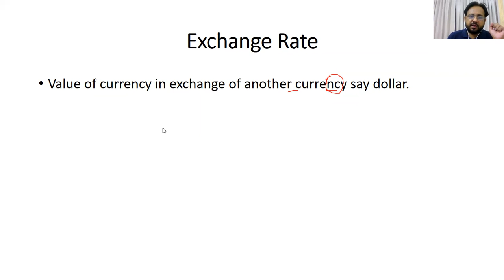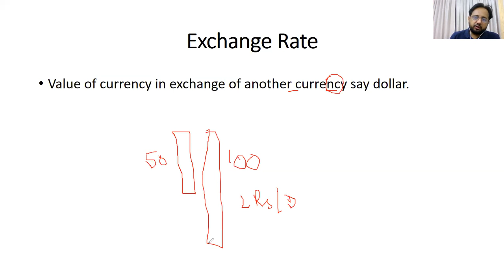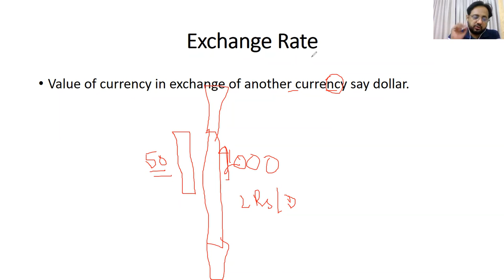EXCHANGE RATE BUDGET 2021 ECONOMICTERMS | Prof. Imran Siddique